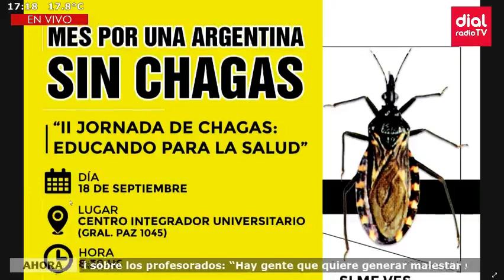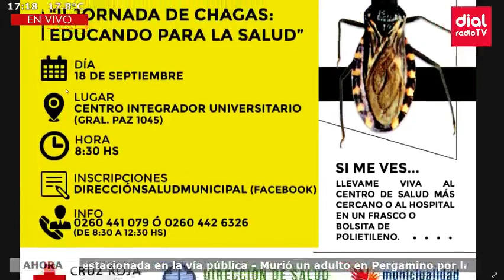Paola Calle pasó por OtraMirada 1